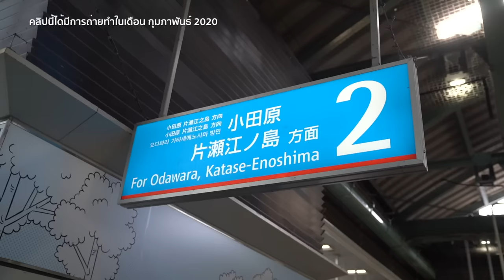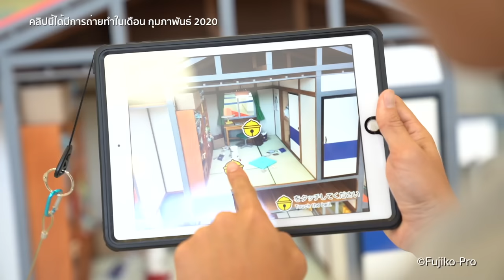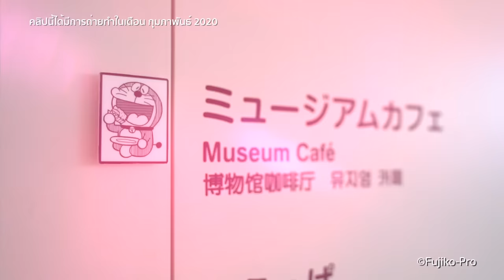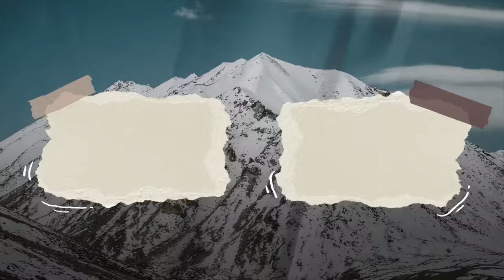อาสาพาVlog#2 เที่ยวบ้านโดเรม่อนที่ Fujiko F Fujio Museum เมืองคาวาซากิ | อาสาพาไปหลง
Chapters
00:00 Intro
00:24 ศูนย์บริการข้อมูลการท่องเที่ยวโอดะคิว สถานีรถไฟ Shinjuku
01:00 Fujiko F. Fujio Museum (พิพิธภัณฑ์โดราเอมอน) เมือง Kawasaki จังหวัด Kanagawa
03:30 ที่พักเมือง Ito จังหวัด Shizuoka
06:06 สถานีรถไฟ Ebina เมือง Ebina จังหวัด Kanagawa
06:38 ฟาร์มสตรอว์เบอร์รี Takei เมือง Ebina จังหวัด Kanagawa